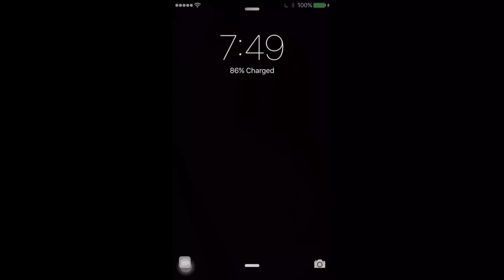happy 6teen oat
my singing sucks because im sick as hell